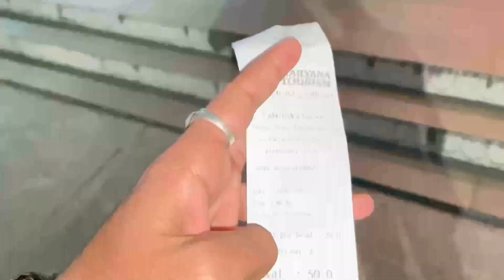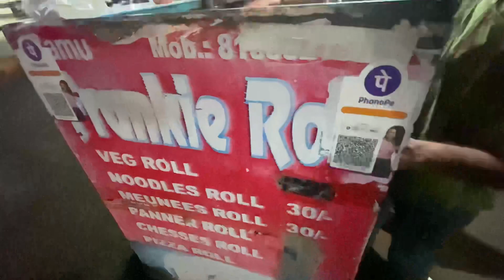Pinjore Garden’s Night View😍 | *Kalka Da Special Franky Roll 🌯* | After 4 Year Seen This Garden ⛲️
Gavi 🙏🏽🤙🏽

                               ( GaviTube )

   100ft Chowk, opp P.N.B Bank,
    Sultanwind Road,
    Amritsar, Punjab